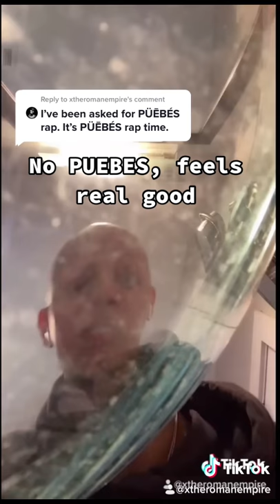PUEBES RAP!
It all started with one person, because I said I couldn’t grow hair, asking me if I could grow “pubes,” but they mistyped and wrote “puebes.” I made a video mocking that by saying “puebes” with an accent. Tiktok thought it was the funniest thing in the world.

And now, here’s the moment you’ve all been waiting for: The PUEBES rap.